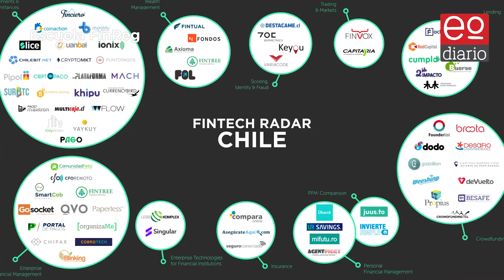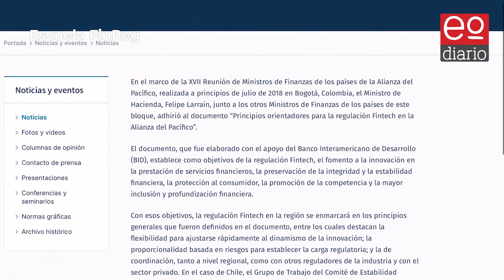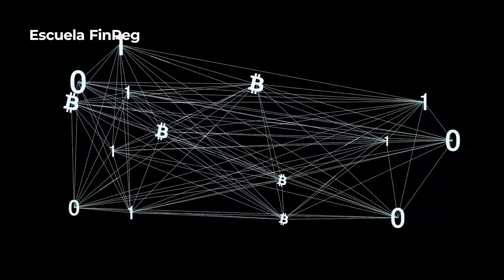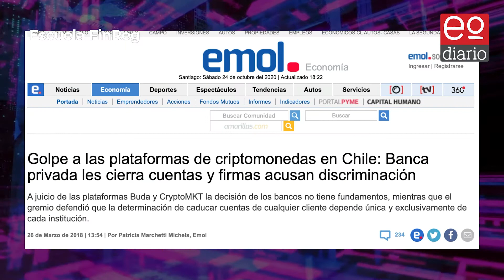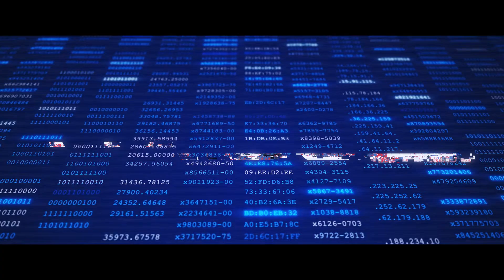Escuela FinReg | E01 - Empresas Fintech ¿Qué son y cuál es su Regulación?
Rodrigo Mella es el creador de estas cápsulas que buscan abordar de la manera más simple y práctica las complejidades de la regulación financiera y los efectos de la irrupción tecnológica en el mundo de las finanzas. En este primer episodio te explicamos qué son las Fintech, cuál es su (des)regulación en Chile y cómo se ha avanzado en el proyecto de ley anunciado varias veces.